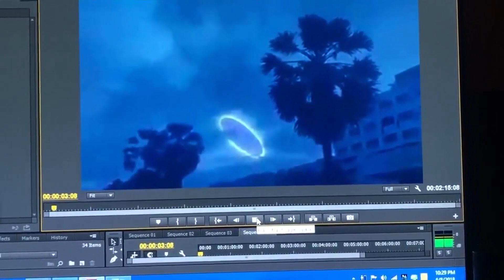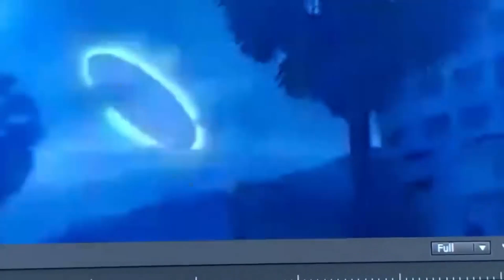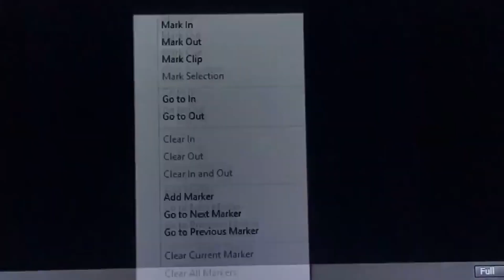What Has Been Taking Over Our Skies? You Won't BELIEVE These Vintage UFO Sightings!!!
These Encounters Still Can't Be Explained! 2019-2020

Why Is This Happening Around The World? (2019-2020)

What Just Opened Above Our Skies? 2018